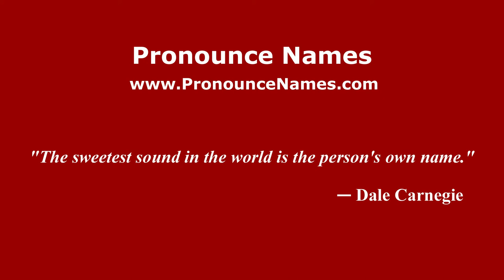How to pronounce Simone Vergassola (Italian/Italy) - PronounceNames.com